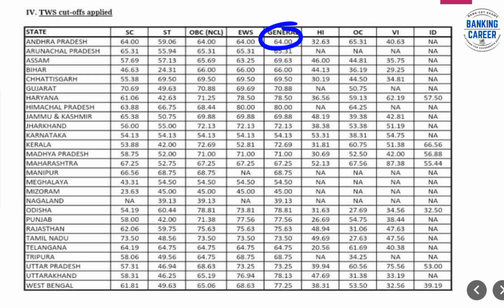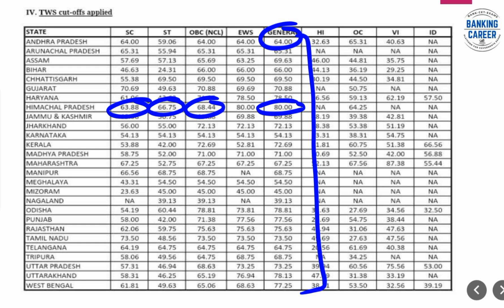🔥🔥🔥IBPS RRB PO Final Cut off Official 🚀🚀🚀 Scale I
@ RRB Mains Score Card OUT

RRB PO - Scale 1

ibpsonline.ibps.in/crprrb12my23/scdinta_nov23/login.php?appid=5c355e8acbc628d846abd9fca52a9a11

RRB Scale 2 - GBO

RRB Scale 2 -  SO

RRB Scale 3